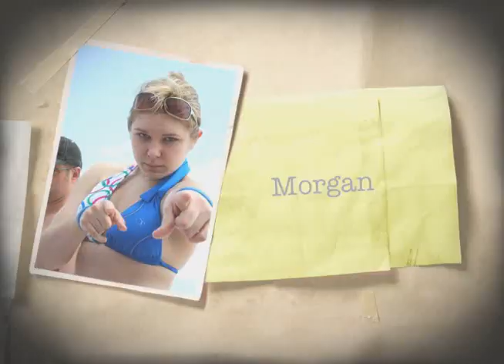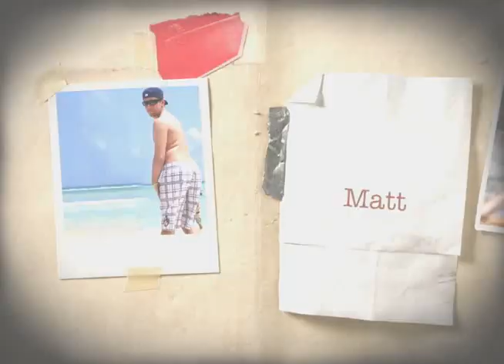Survivor: The Mayan Riveria Part 1 of 2